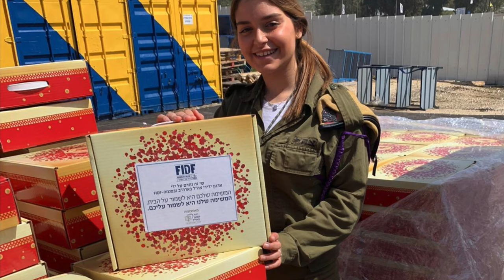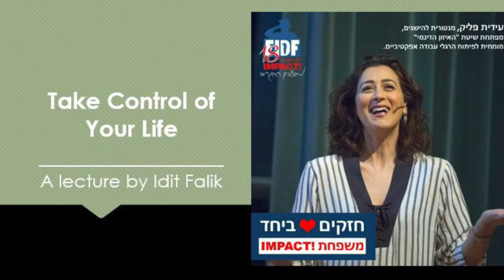COVID-19: How Friends of the IDF Helped the Soldiers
Take a look at how Friends of the IDF helped the soldiers of the Israel Defense Forces during the COVID-19 crisis.